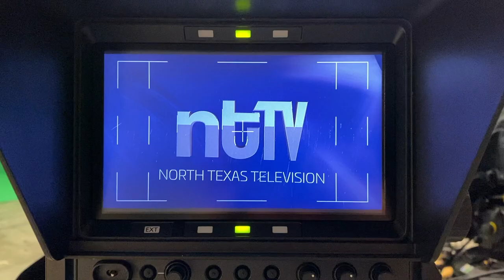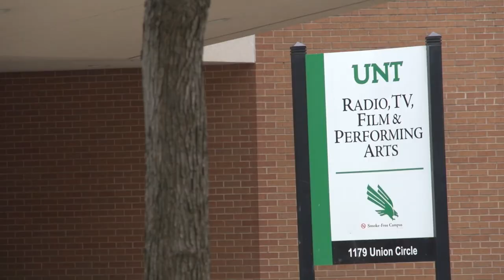Final Digital Storytelling Project: Studio A - Mary Alice Sattler